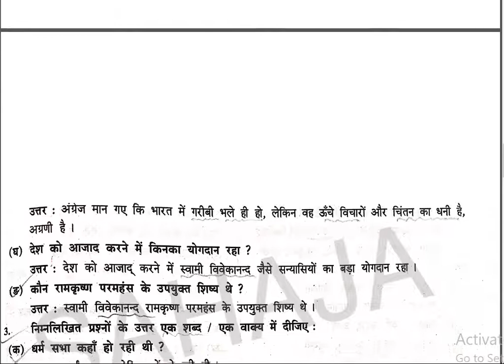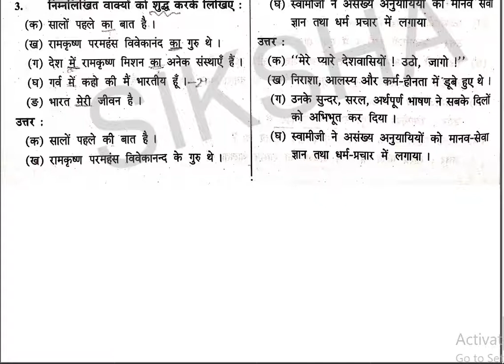10th class hindi देश प्रेमी संयासी //10th class hindi desh premi sanyasi in odia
Welcom to sahaja shiksha .Odia study channel ,for your study .It is a study channel that helps students to easy learn in odia . In this channel we make videos of study .In this channel we make videos for 6th class,7th class,8th class,9th class,10th class,+2...

                                                                                                               Sahaja Shiksha